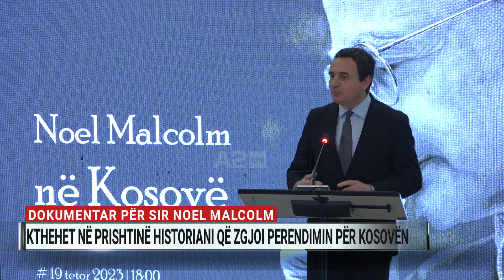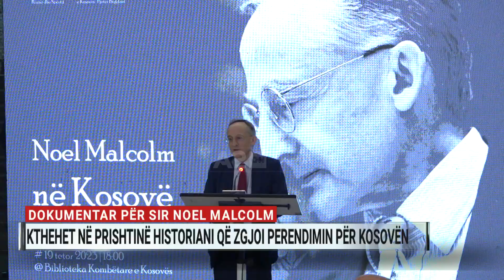Dokumentar për Sir Noel Malcolm, kthehet në Prishtinë historiani që zgjoi Perëndimin për Kosovën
E gjithë salla në këmbë. Ndodh rallë në ambientet e një biblioteke që holli të jehojë me duartrokitjet për kontributin që përcjell një botim. Por, kështu ka ndodhur teksa në Bibliotekën Kombëtare të Kosovës ka hyrë Sir Noel Malcolm, eruditi, historiani e studiuesi që ka rrëfyer një histori të shkurtër të Kosovës.